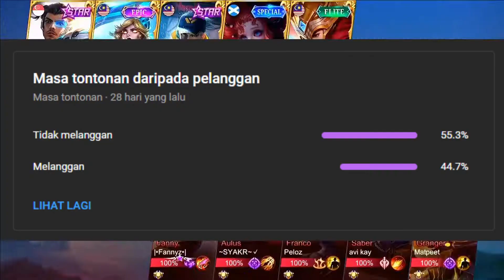YiSun shin AzureSentry | MVP Gameplay | Mobile Legends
BEST BUILD 2022 ROAD TO? Fanny Menjadi Funny Gameplay.
Yi Sun shin Azure Sentry Skin 100% GAMEPLAY | MLBB 2022
How to G0bl0k Gameplay RANKED Mobile Legends: Bang Bang
Mari RANKED MobileLegends live, let’s go. Welcome to Legend IV⭐️

*TQVM GENG🥰🥰🥰
Hero Yss AzureSentry Skin Complete Guide! Best Build, Skill Combo, Tips & Tricks | NoCopyright Free Music | Meme | FreeMusic | MLBB | Memes | Mobile Legends | Goblokk
Follow for more free music | song